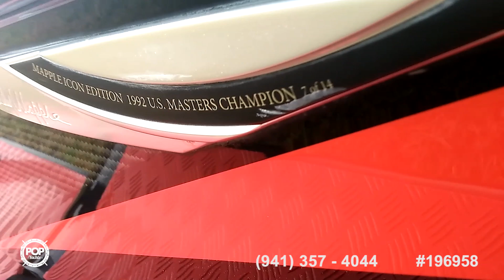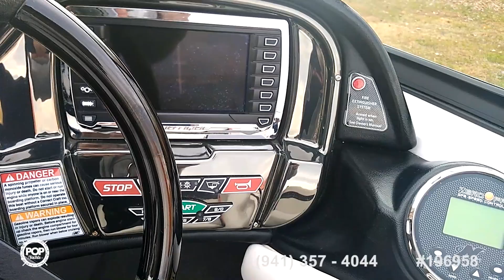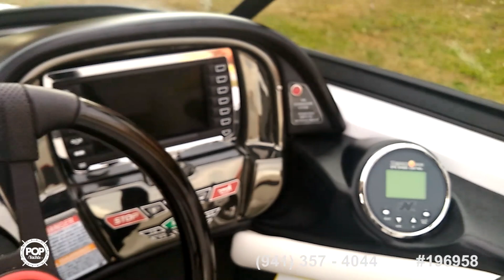[SOLD] Used 2012 Nautique SKI 200 OB Mapple Icon Edition in Stanley, North Carolina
2004 Malibu Wakesetter 21 VLX in Buford, Georgia - $27,499

2017 Moomba Craz Surf in Waterford Township, Michigan - $75,000

2009 Moomba Outback 21 Ski Wakeboard in Mandeville, Louisiana - $24,500